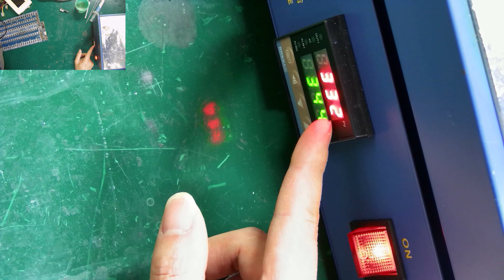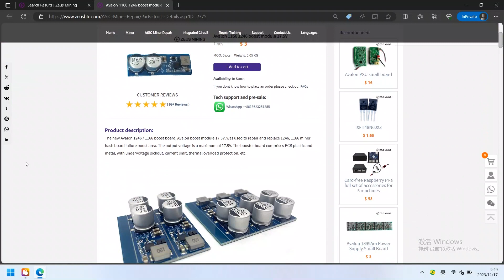How to replace and install the Avalon 1166 1246 boost module 17.5V?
Avalon 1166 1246 boost module 17.5V is used to repair and replace the faulty boost area of 1246 and 1166 miner hash boards. It can help miners quickly restore the control circuit and protect the entire hash board.

Related product links:
1. Avalon 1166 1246 boost module 17.5V
2. Tweezers ST 12
3. OL-3016 solder paste 138℃ 30g
4. NC-559-ASM flux paste
5. Electronic hot plate preheat station

00:00 Introduction
00:59 1.Remove damaged boost module
01:09 2.Add tin to the pins and module
01:20 3. Install the boost module